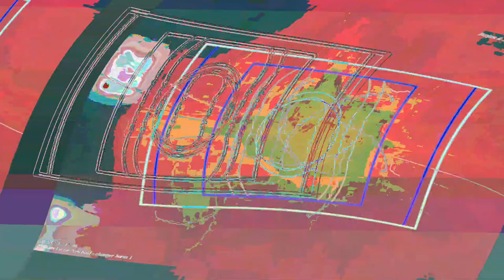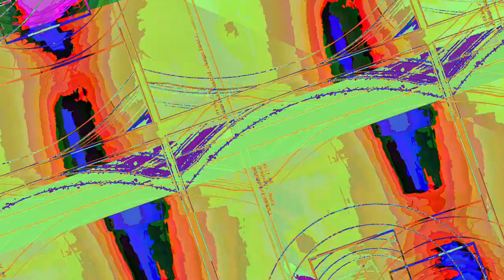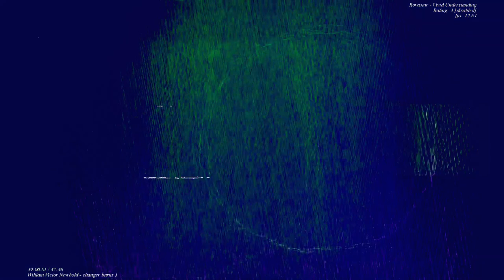[EPILEPSY WARNING] Movie 23 06 11 05h48m34s